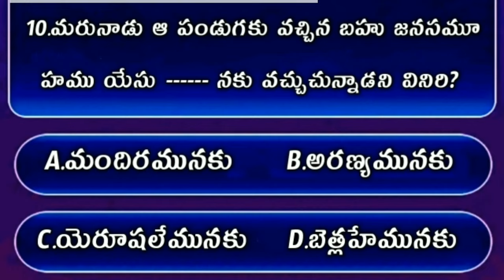Bible Quiz On Jhon The Gospel #68 | Bible Quiz In Telugu | యోహాను సువార్త నుండి బైబిల్ క్విజ్